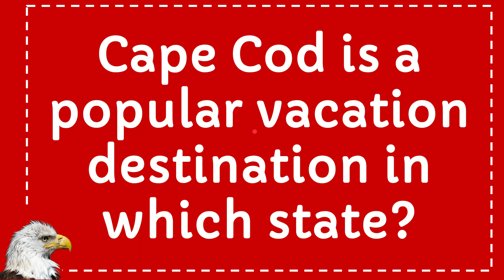Cape Cod is a popular vacation destination in which state?